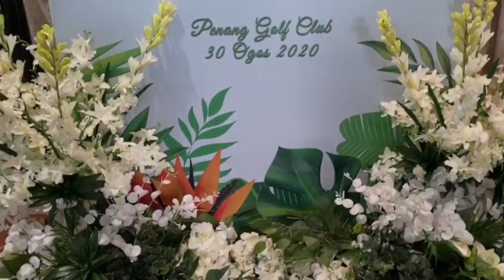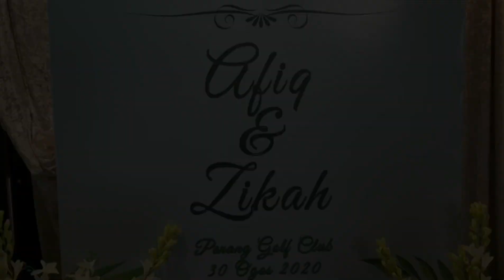PART 1: MAJLIS RESEPSI 30/8/2020|PENANG GOLF CLUB